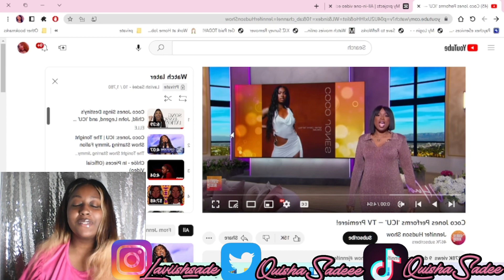Coco Jones - ICU | Jennifer Hudson Show REACTION